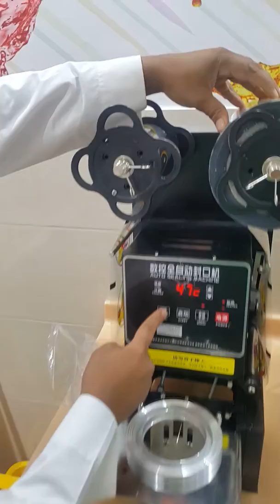تركيب واستخدام مكينة تغليف الكاسات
شرح لطريقة تركيب الرول و استخدام مكينة تغليف الكاسات.
للطلب والاستفسار الاتصال على الرقم 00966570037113